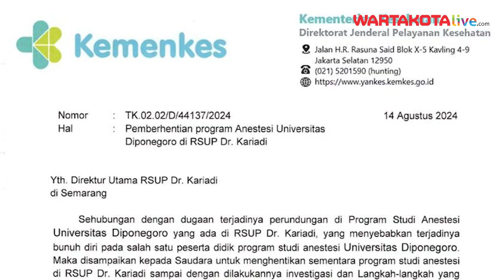Dokter Muda Undip Diduga Tewas Karena Sakit Alami Syaraf Terjepit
Pihak keluarga mahasiswi Program Pendidikan Dokter Spesialis (PPDS) Prodi Anestesi di Universitas Diponegoro (Undip) Semarang yang tewas diduga bunuh diri buka suara. Pihak keluarga menduga korban tewas karena sakit.

Sebelumnya, PLT Direktur RSUD Kardinah Tegal mengatakan bahwa, Aulia sempat mengalami syaraf terjepit saat menjalani pendidikan spesialis.

Lalu, apa penyebab sebenarnya dari tewasnya Aulia? Benarkah perundungan atau memang karena sakit yang ia derita?